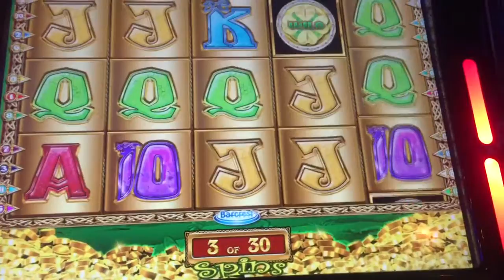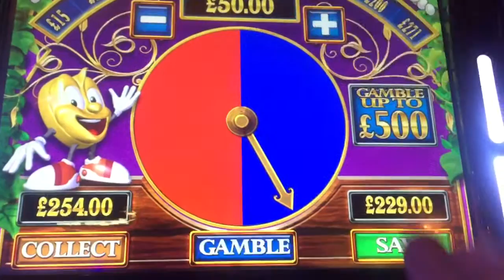Rainbowriches Freespins 30 spins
30 spins with pie